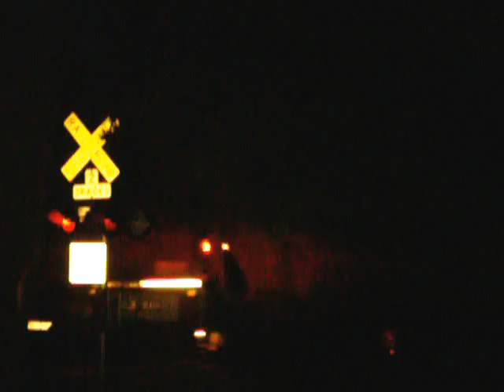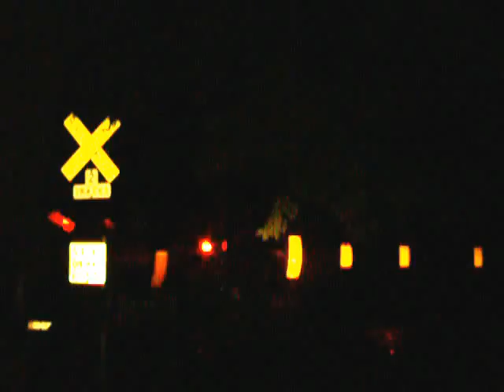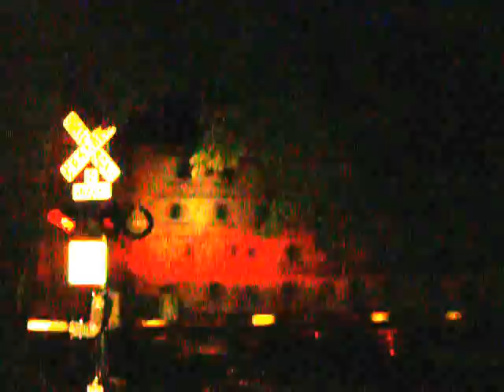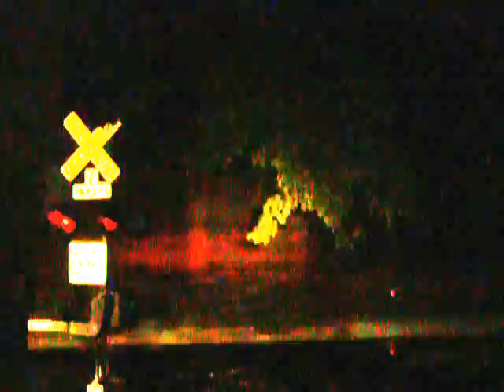Canadian Pacific, Mixed Freight, Adrain, MI, 8/16/2012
CP #9733-GE AC4400CW
CP #9620-GE AC4400CW